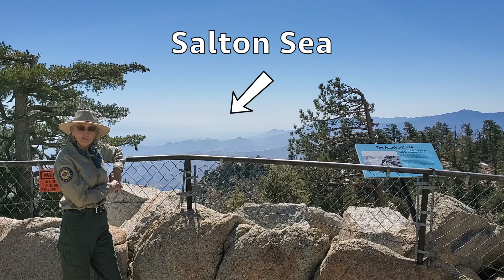Water Wanderings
With the arrival of Spring, the mountain snow is quickly melting away. But what happens to it? Where does it go?